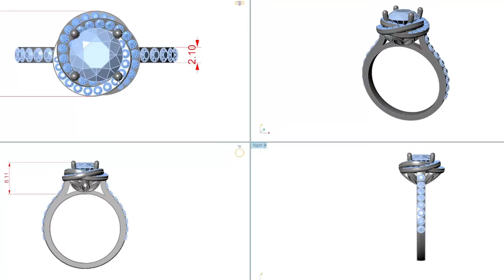Art Nouveau Flower Halo Ruby Engagement Ring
This Bespoke Blooming Rose inspired Floral Halo Engagement Ring Setting features a certified natural round Pigeon Blood Ruby centerpiece incorporated in three row swirl embelished in micropave diamond, crafted on a delicate half round platinum band adorned with micropavé diamond sidestones in half-eternity.